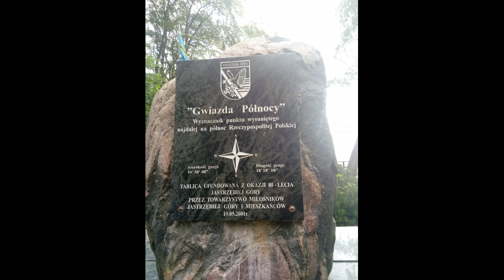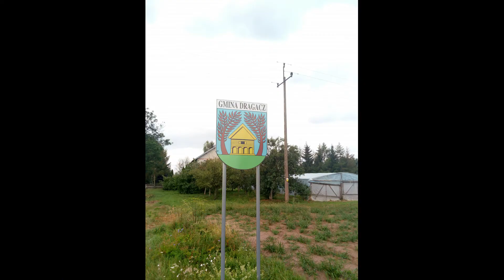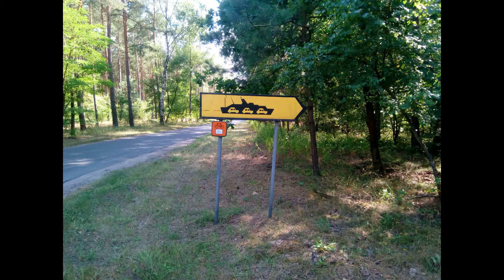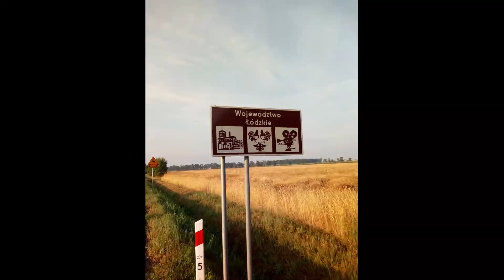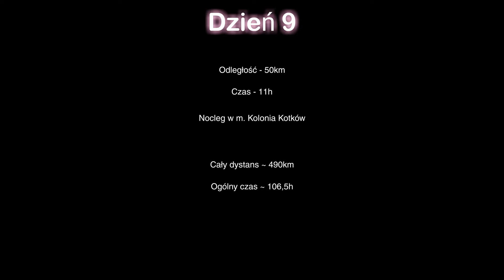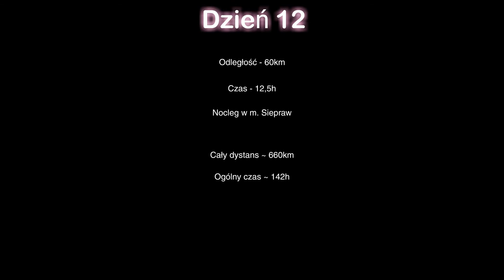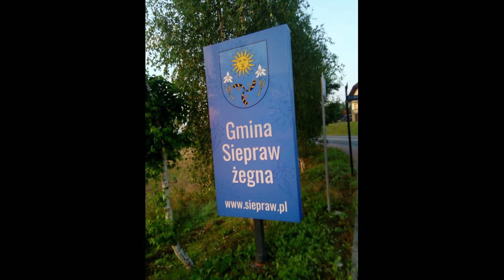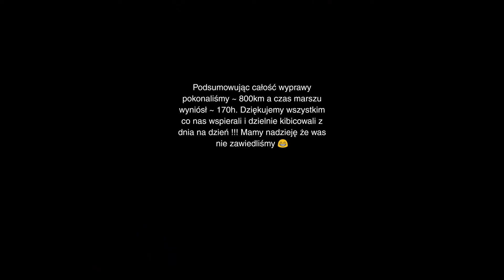[1] Marsz - Północ/południe. Jastrzębia Góra - Rysy. 14dni / 800km. 2019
Pierwszy film na kanale :)
Będą wrzucane filmy z naszych wypraw, zawodów jak i różnych osiągnieciach ! Sport na 360 Stopni ! :)

Pierwszy film przedstawia natomiast nasza wyprawę z 2019 roku.
przeszliśmy z północy na południe w 14dni. Pokonywaliśmy dziennie 50-60km. Ostatniego dnia zdobyliśmy Rysy, a atak szczytowy zaczął się w Nowym Targu ! :D :D Na szczycie Rys wylaliśmy wodę, która nieśliśmy z Bałtyku !

Zapraszam również na naszego FB !